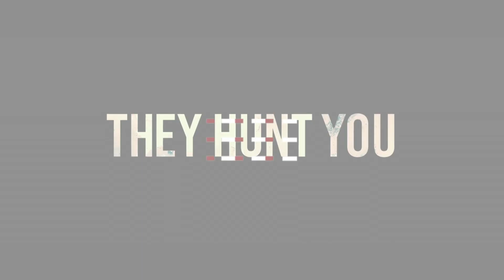Review A QUIET PLACE - Paku Doang Bikin Heboh (2018)